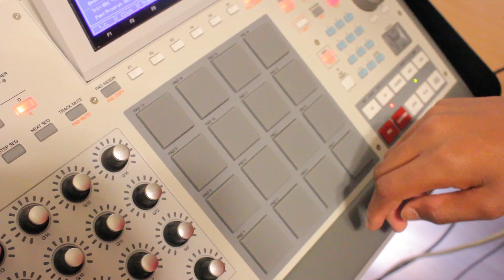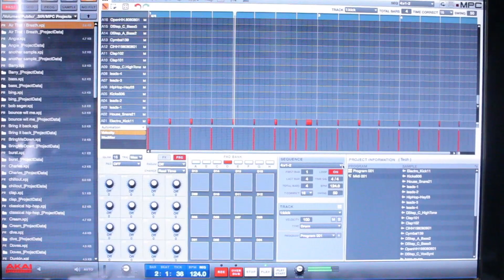13 year old Nasir Billups - Pop Time